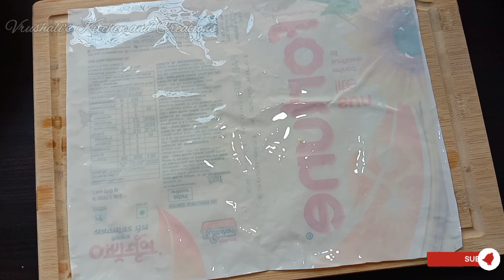बिना भाजणी झटपट बनवा मालवणी वडे| Malvani Kombadi Vade| Instant Malvani Kombadi Vade| गटारी स्पेशल रे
बिना भाजणी झटपट बनवा मालवणी वडे| Malvani Kombadi Vade| Instant Malvani Kombadi Vade| गटारी स्पेशल रेसिपी

Check out other recipe too ;

आणखी नवनवीन रेसिपी बघण्यासाठी चॅनलला सबस्क्राईब करा अगदी निशुल्क आहे आणि शेजारी दिलेल्या घंटी वर नक्की क्लिक करा जेणेकरून येणारे सर्व व्हिडिओचे नोटिफिकेशन तुम्हाला मिळतील...

धन्यवाद ❤️❤️